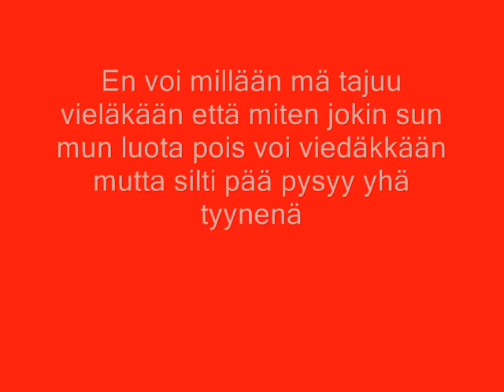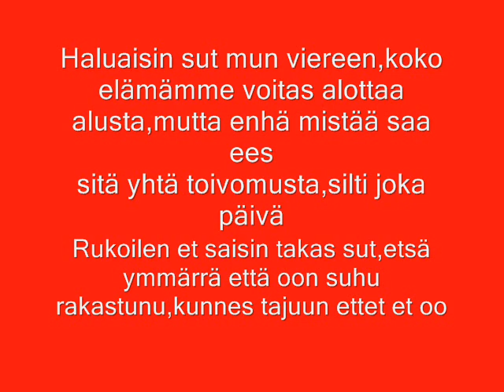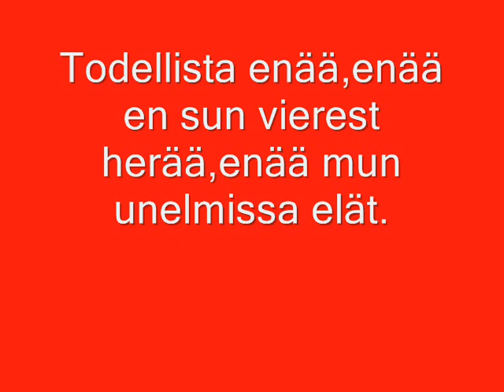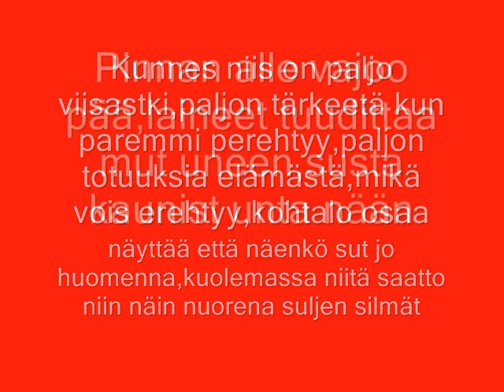Mc mane - yksin ilman sua lyrics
Päätinpä sitte tehä lyric videon tästä kun huomasin ettei oo ja ajattelin että ihmiset voi kattoa tätä :) !